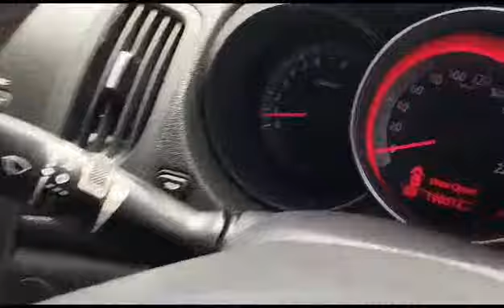NAZA, FORTE , Automatic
Make: NAZA
Model: FORTE
Variant: N/A
Year: 2010
Transmission: Automatic
Reserved Price: RM 10,000.00